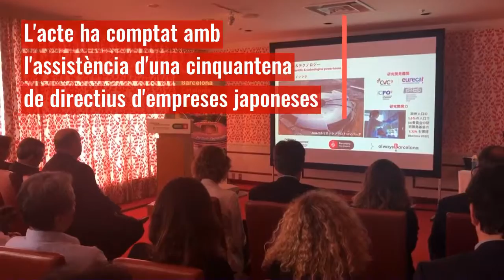Barcelona Catalonia Talks, a Tòquio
La consellera Àngels Chacón ha participat a l'acte 'Barcelona Catalonia Talks. Business and Barça' a Tòquio, conjuntament amb representants de l'Ajuntament de Barcelona i del Futbol Club Barcelona.